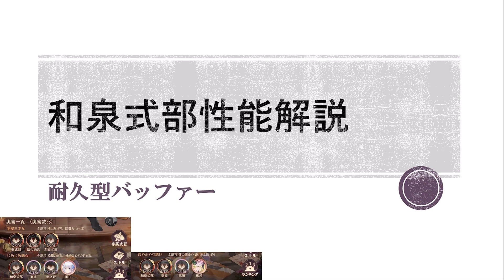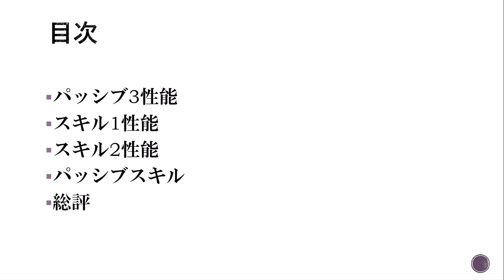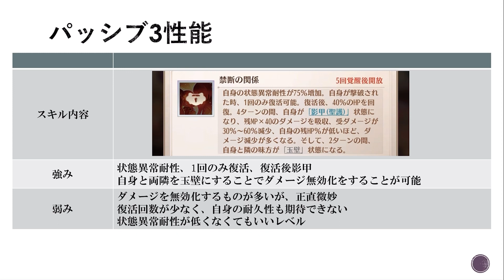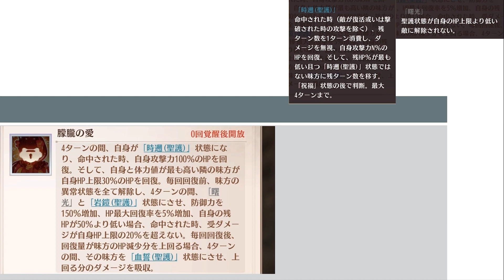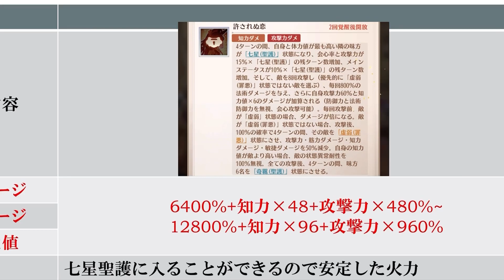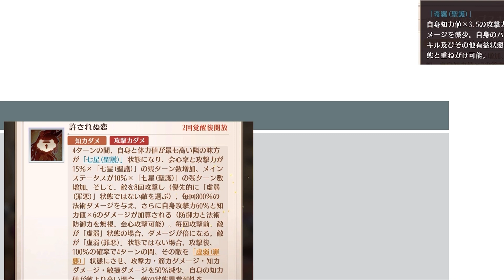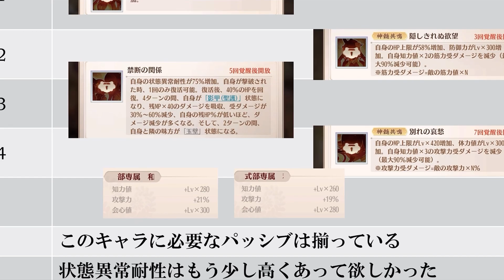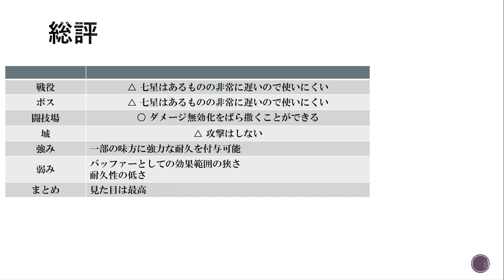【放置少女】耐久型 MR 和泉式部 性能解説